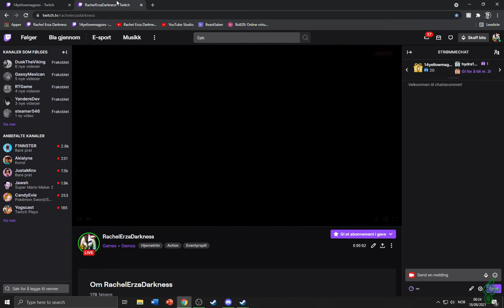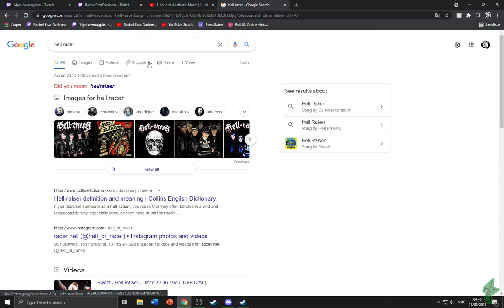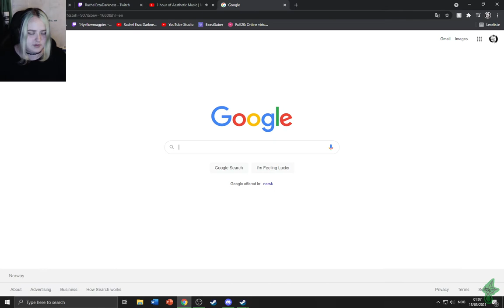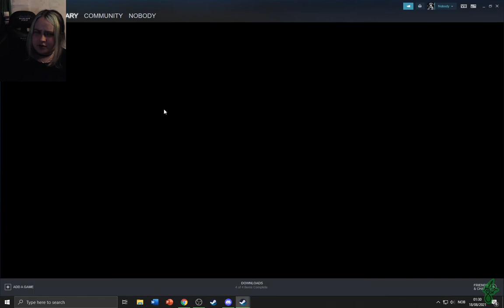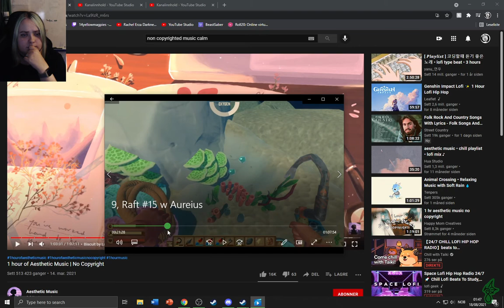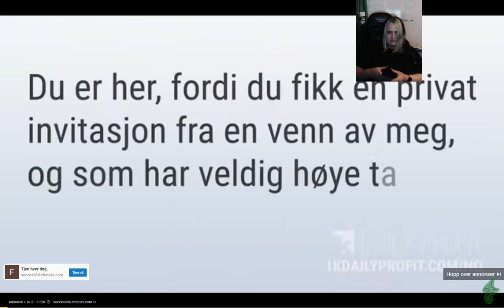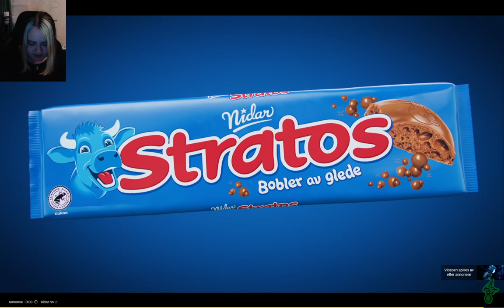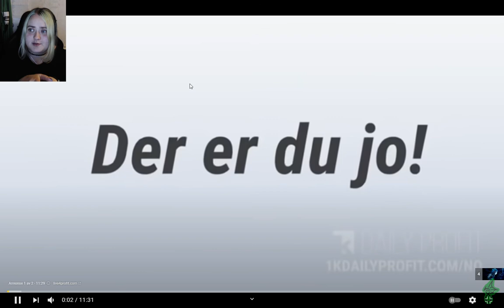Just talking - 17.08.2021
After a long and nice birthday parey. Super tired, but nice to just sit and talk ;)